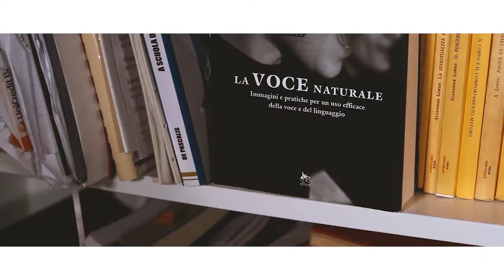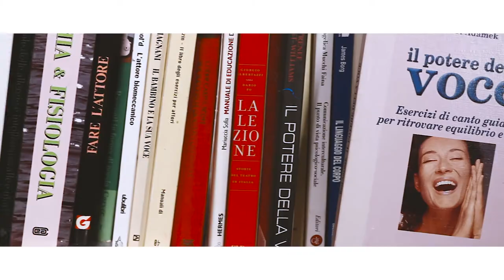Public speaking: Supera la paura di parlare in pubblico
Parlare in pubblico non sarà più un problema per te. Grazie al mio metodo VAS (Voice Art System), riuscirai a superare finalmente le tue ansie e le tue paure.